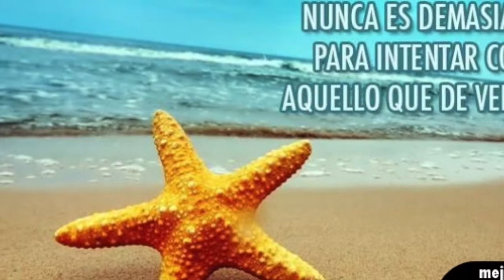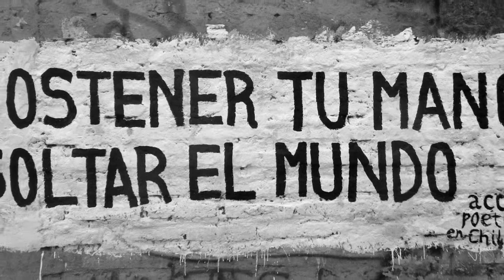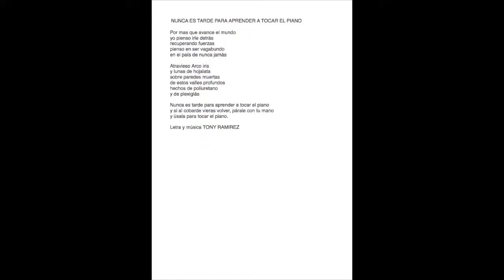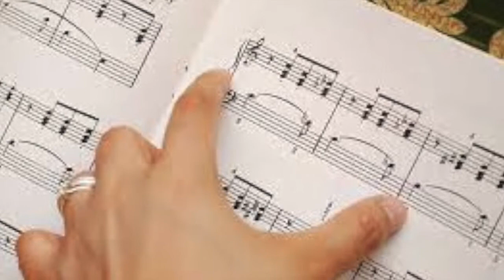nunca es tarde.......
Este vídeo versa sobre nunca es tarde.